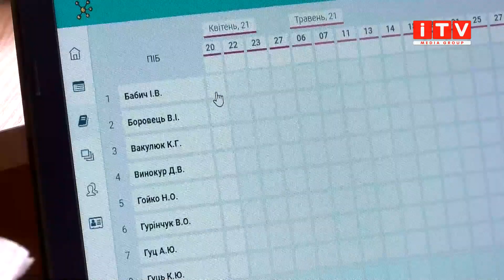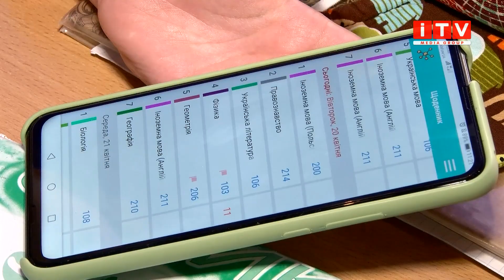Новація чи катастрофа: 12 рівненських шкіл використовують електронні щоденники та журнали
Сучасні технології на сьогоднішній день демонструють прогрес у різних сферах діяльності. Не оминуло це й освітян. Про переваги та недоліки електронних журналу та щоденника – далі у сюжеті.

Шукайте нас 👇👇👇
Офіційний сайт: